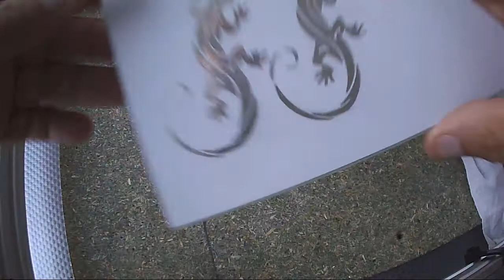CLEANING ENGRAVING MIRROR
Here is a little demonstration allowing you to remove the imperfections of the mirror engraving.

as show in the video, a first test with polish renovator (liquid) that proved to be inefficient.

a second test with an anti scratch which proved to be very effective.